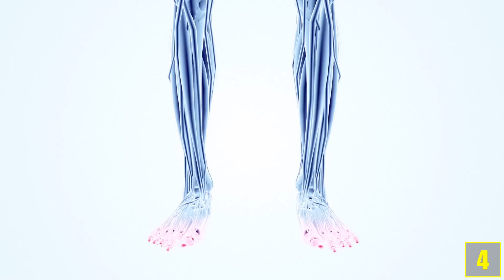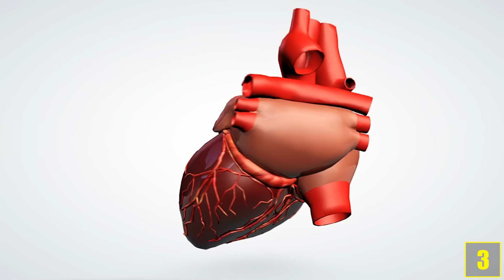DAS passiert, wenn du Steroide nimmst!